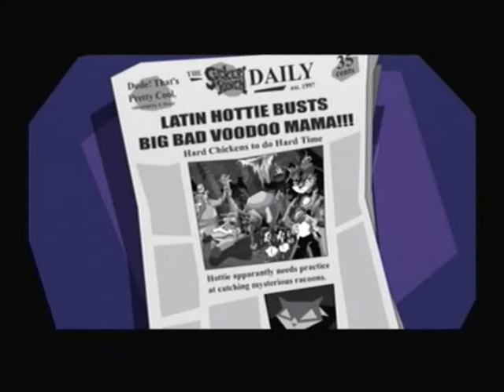Let's Replay Sly Cooper and the Thievius Racoonus: Part 15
"Down goes Mz. Ruby!"
And I didn't even have to reload the file to get the lucky charms back.